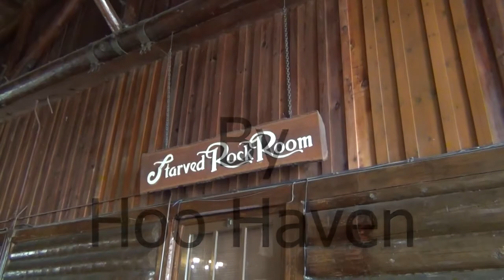Starved Rock State Park Owl Prowl Presentation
In this video you will see the presentation by "Hoo" Haven Wildlife Rehabilitation at Starved Rock Lodge in the state park.